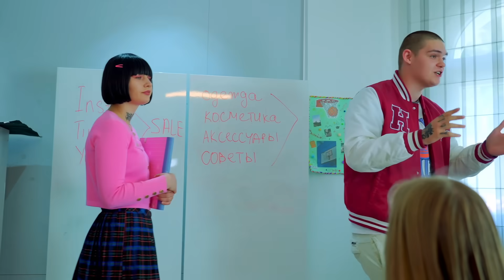¡Las chicas quedaron atónitas en qué forma llegaron a la academia! ¿Quién incriminó a las porristas?